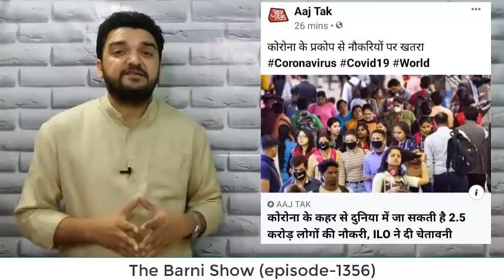EP-1356- कोरोना के चलते जाएँगी इतने करोड़ लोगों की नौकरियां, अर्थव्यवस्था डूबेगी | The Barni Show